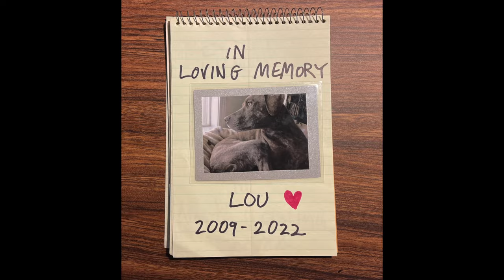H.C. McEntire - Soft Crook (Official Video)